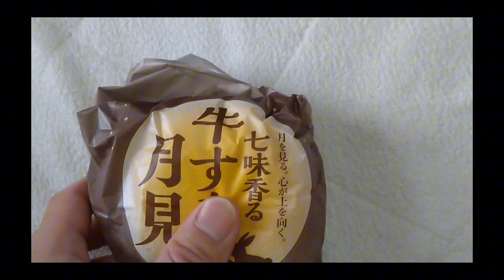今年のマクドの月見バーガーは七味香る牛すき月見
確かにすき焼きの出汁ぽい味が旨い。